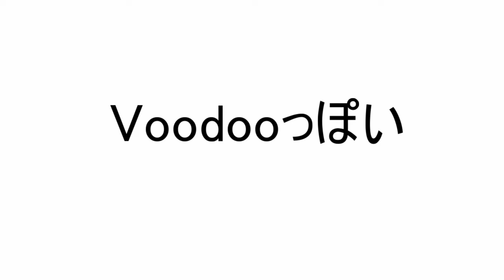広告でよく見るビルの屋上を棒１本で疾走するスマホゲーム！【ゆっくり実況】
地味に、ランキング上位にずっといるゲーム。すごーくどうでもいいことなんですけど、App Storeのコメント欄に「ゲームがカクカクする」ってそこそこありますが、それスマホのスペック低いだけです。iPhone12を買いましょう！